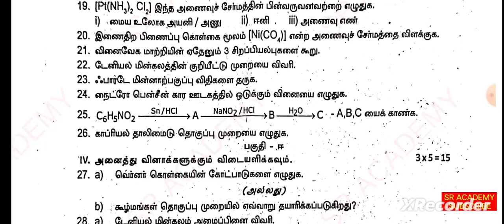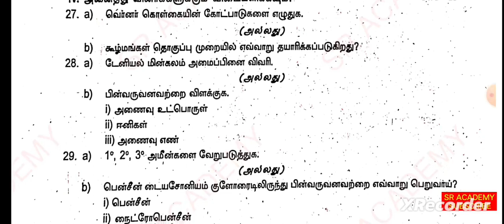12th std chemistry 2nd midterm question paper 2022 Kanchi dt வேதியியல் tamil medium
12th std chemistry 2nd midterm question paper 2022 Kanchi dt வேதியியல் tamil medium
*Second midterm test previous year question papers இரண்டாம் இடைப்பருவத் தேர்வு முந்தைய ஆண்டு வினாத்தாள்கள்*